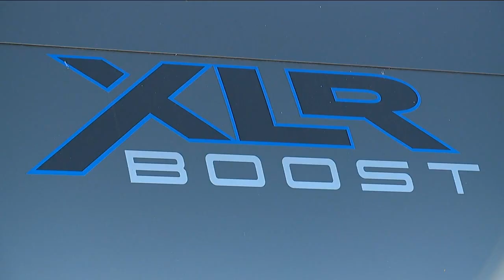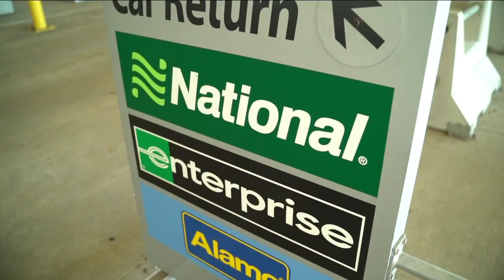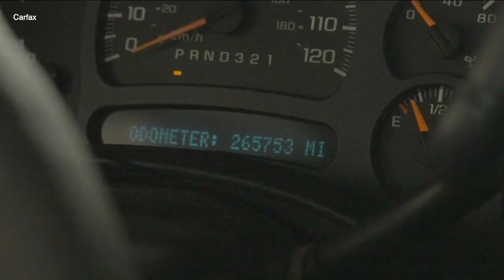Taking Action For You returns more than $160,000 to viewers in 6 months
Taking Action for You is the core of our mission at ABC Action News. Consumer investigator Jackie Callaway is dedicated to that mission. So far this year she's recovered over $160,000 for viewers.